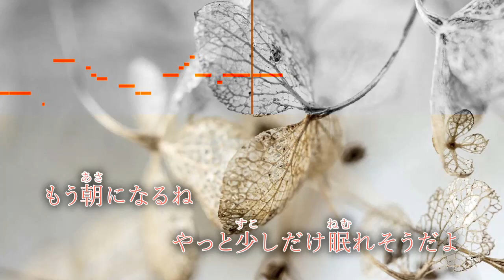アポトーシス / Official髭男dism【ピアノカラオケ・ガイドメロディ付】Apple Music CMソング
Apple Music CMソング
Official髭男dism メジャー2ndアルバム「Editorial」収録
『アポトーシス』

その他